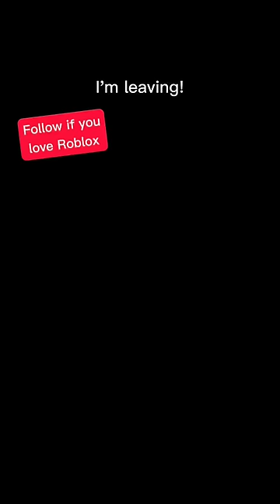Beating DOOR 100 on Roblox DOORS?